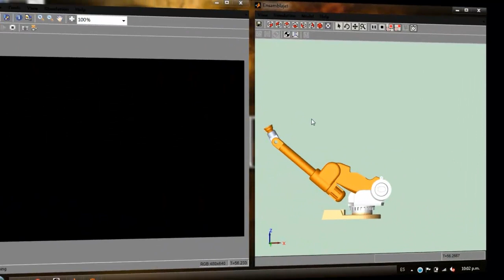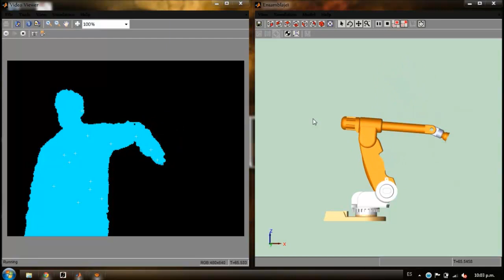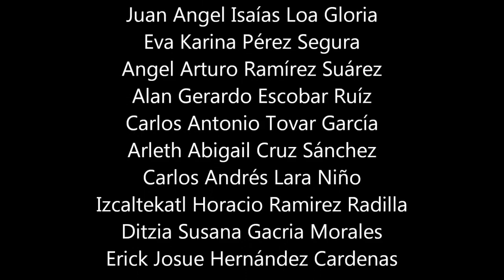Kinect Simulation Robot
Se muestra el control de movimiento de un robot manipulador. La señal de referencia se especifica por medio del brazo de una persona y se detecta empleando el sensor Kinect. El efector final de robot sigue la posición indicada por la mano del operador.